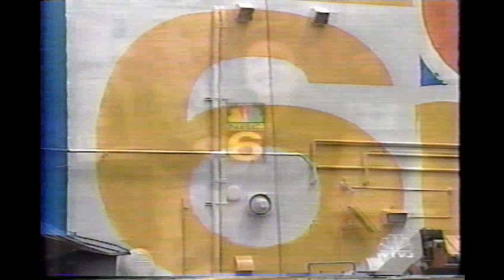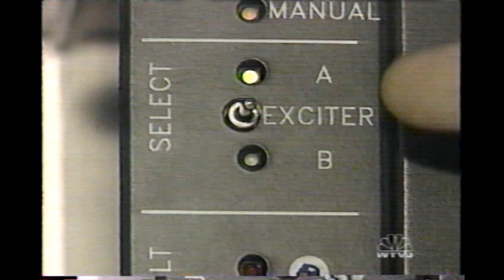WTVJ 36 Hours Till the Switch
This coverage previews the big switch from 4 to 6 on September 10, 1995